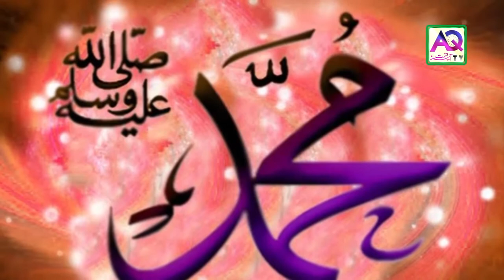Beautiful Naat by Beautiful Voice - Best Naat in the World | AQ TV